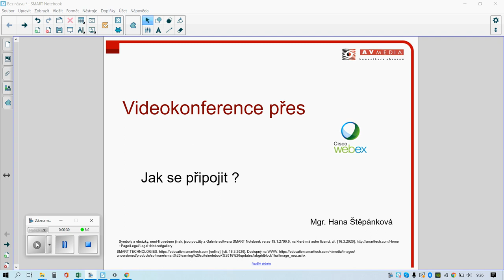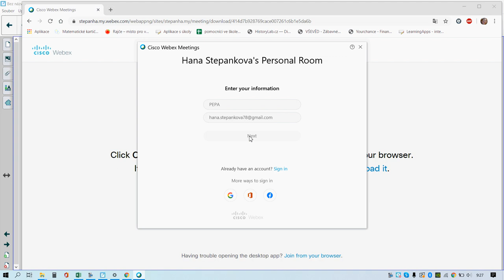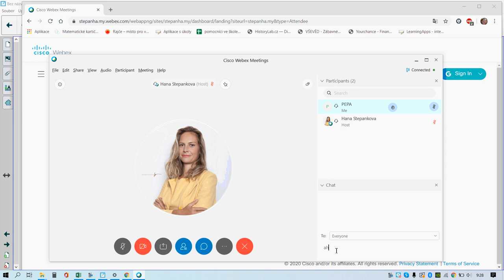Jak se připojit k videokonferenci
Jednoduchý návod, jak se připojit k videokonferenci přes CISCO Webex Meetings.